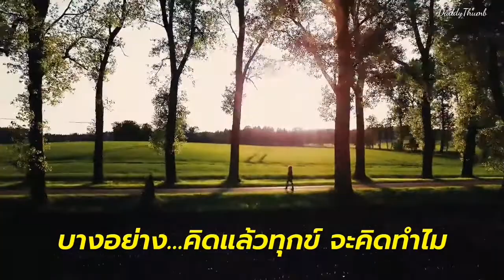กำลังใจ​ เพื่อสู้ ช่วงหนึ่งชีวิตที่รู้สึกแย่ by​ DaddyThumb​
เป็นธรรมดา.. “ที่ช่วงหนึ่งของชีวิต”
ที่เราจะ.. “รู้สึกแย่”
แต่ขอ.. “อย่าท้อแท้”
เพราะคงไม่มีใครที่จะ “แพ้” ได้ทุกวัน

โลกนี้ กว้างใหญ่…สำหรับคนใจกว้าง
โลกนี้ อ้างว้าง…สำหรับคนใจแคบ
โลกนี้ คับแคบ…สำหรับคนเห็นแก่ตัว
โลกนี้ ไม่น่ากลัว…สำหรับคนเสียสละ…

บางอย่าง…แค่คิด ก็มีความสุข
บางอย่าง…คิดแล้วสนุก ก็คิดกันไป
บางอย่าง…คิดแล้วทุกข์ จะคิดทำไม
ทุกอย่าง…ไม่ได้ขึ้นกับใคร
อยู่ที่ใจเรา…คิดไปเอง

#​ ขอกำลังใจให้ทุกคนในโลก..ปลอด​ภัย
#​ ขอให้คุณ​หมอ​ และ​ บุคลากร​ทางการแพทย์​ กลับสู้อ้อมกอด..ของครอบครัว​โดยเร็ว​ครับ
#​ ขอให้โลกนี้ไม่มีโควิด-19..อีกแล้ว

แนะนำเรื่องราวครอบครัว
กิจกรรมประกอบอาหาร สำหรับเด็ก
สอนเด็กทำอาหาร
สอนทำอาหารให้ลูก
Cooking with kids

แนะนำหนังสือใหม่..สอนทำอาหารกับเด็ก

หนังสือ “คู่มือครู พ่อ แม่ และผู้ปกครอง ชวนเด็กทำกิจกรรมประกอบอาหาร Cooking with Kids” รศ.ดร.อังคณา ขันตรีจิตรานนท์ ⏩

หนังสือ "อาหารและโภชนาการสำหรับเด็กปฐมวัย" รศ.ดร.อังคณา ขันตรีจิตรานนท์ ⏩

มาเรียนรู้เรื่องราวการสร้างครอบครัวที่ดีร่วมกันนะครับ ⏩